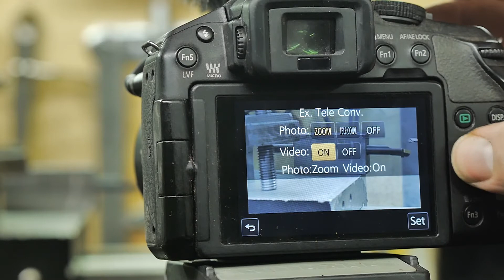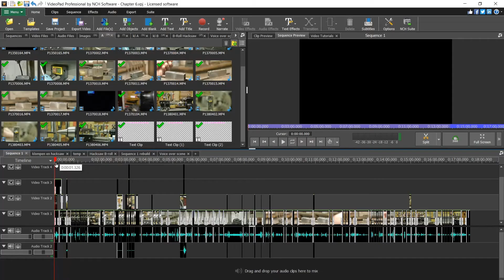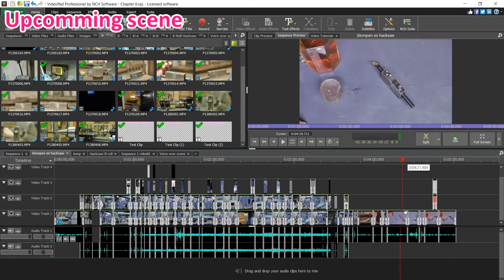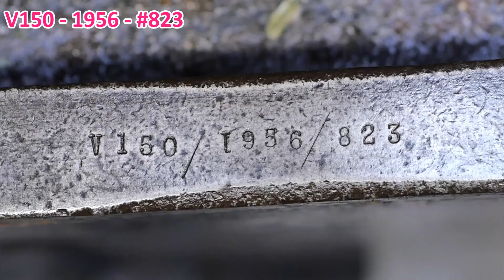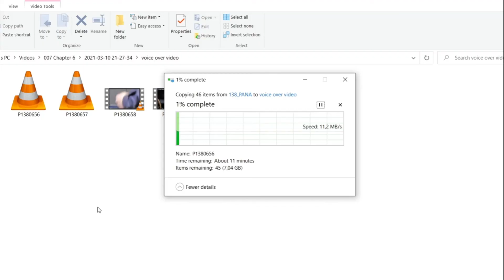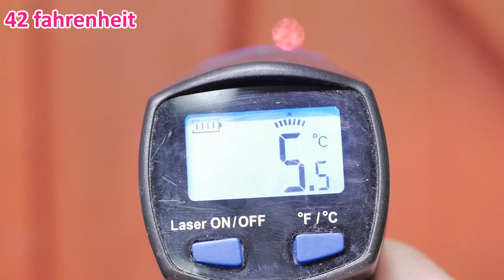Chapter 6A the fix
Chapter 6 of the epic-ly boring boring bar holder remake video series I started last autumn. It was to be an hour long video, and a culmination of all the things I learned over the past months. But I keep procrastination the final voice over bit. Besides,  an hour long video in full hd would probably cost more than a day to upload, so I decided to make it two part and experiment with a lower variable bitrate.